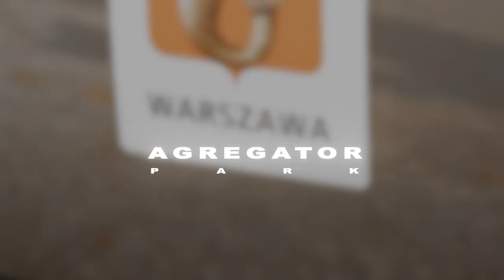БИЗНЕС В ПОЛЬШЕ ПО АРЕНДЕ АВТО ПОД ТАКСИ. 2023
📸Мой Инстаграмм @nikitashpakovski

▪️Пригон авто из Голландии.
▪️Услуга Такси под ключ.
▪️Инвестиции в Автомобили.